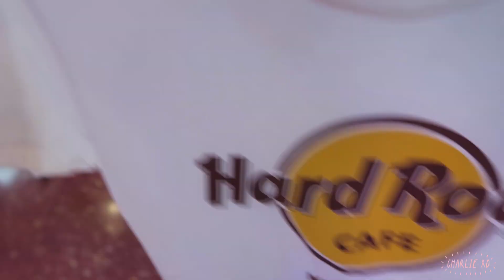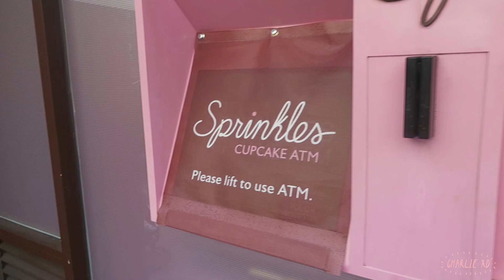Reise VLOG I Travel Diary // NEW YORK 2018 Tag 3&4 // Charlie XD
Hey Leute💗

Hier seht ihr den zweiten Teil meines New York Aufenthaltes. Auch diese Tage waren wieder sehr aufregend und ich konnte sie endlich zu einem Video verarbeiten.

Eure Charlie XD

Mein Equipment:

Kamera (gehört eigentlich meinen Eltern): Canon 6D
Vlogging Kamera: Canon G5X
Micro: Rhode Video Mic
Lichtbox: Amazon
Schnittprogramm: Premiere Pro von Adobe

Autogrammadresse/Fanpost
(keine Pakete)

Charlie XD
Postfach 30 10 02
40410 Düsseldorf
(frankierten Rückumschlag mitschicken!)